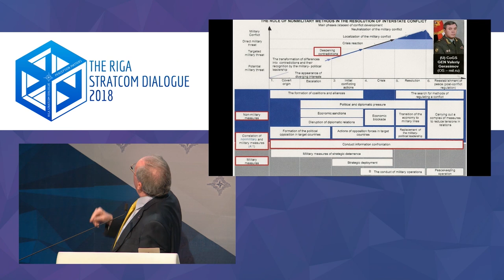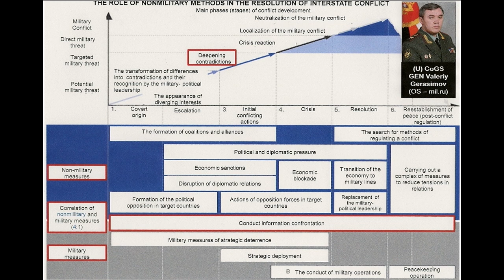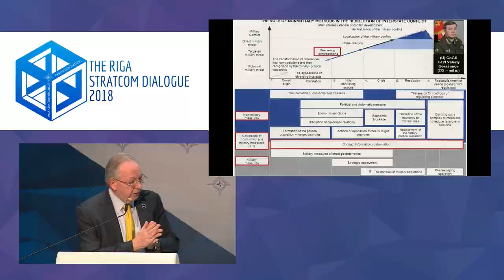Mark Laity. What is War?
Mr Mark Laity's speech at the "Riga StratCom Dialogue", June 13, 2018. Panel "World of Wordcraft – Why the Military Needs to Care about Strategic Communications".